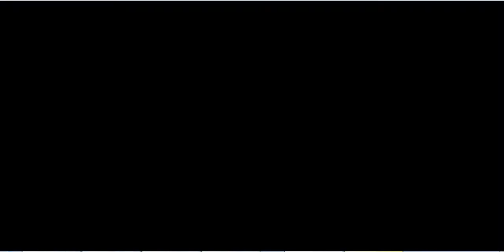Pokemon Emerald Mono Water Run Phase 15